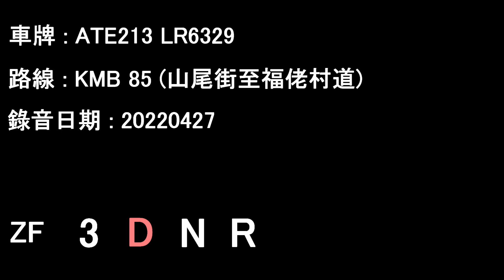[ISMe/ZF][Audio] Transbus Trident Enviro500/KMB ATE213 LR6329@85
Date: 27/04/2022

Shan Mei Street to Fuk Lo Tsun Road

Transbus Trident Enviro500
Operator: Kowloon Motor Bus
Fleet number: ATE213
License plate: LR6329
Engine: Cummins ISMe335-30 (w/SCR)
Gearbox: ZF 5HP602C